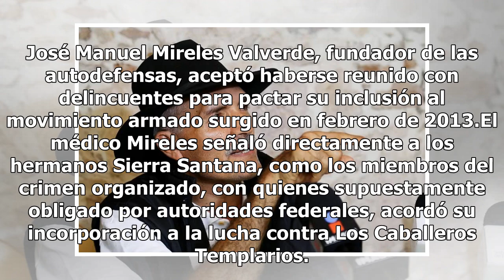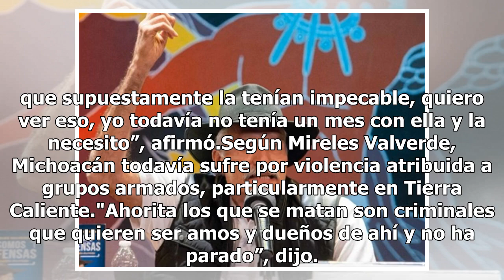Mireles pide camioneta blindada; teme por su vida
José Manuel Mireles Valverde, fundador de las autodefensas, aceptó haberse reunido con delincuentes para pactar su inclusión al movimiento armado surgido en febrero de 2013.El médico Mireles señaló directamente a los hermanos Sierra Santana, como los miembros del crimen organizado, con quienes supue...